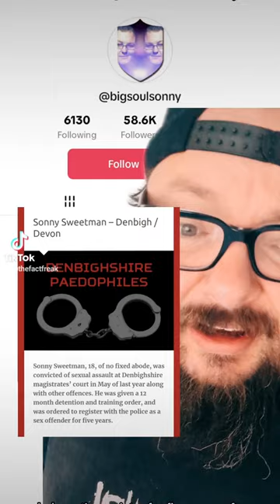3 Offenders On TikTok